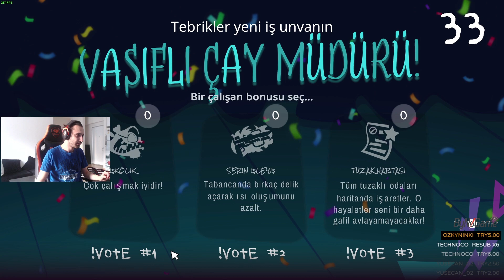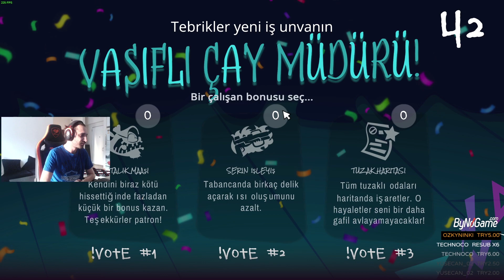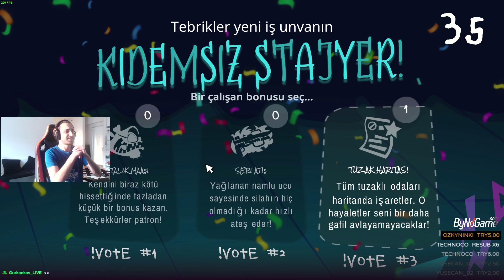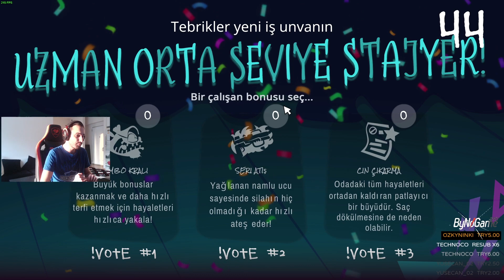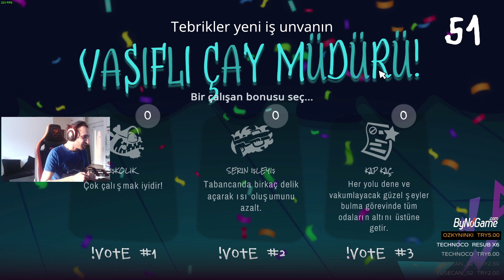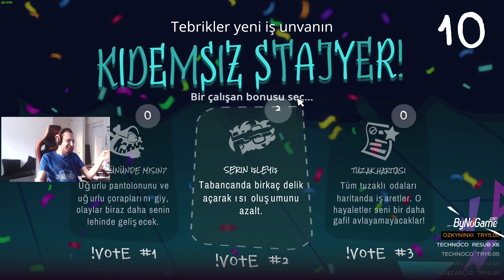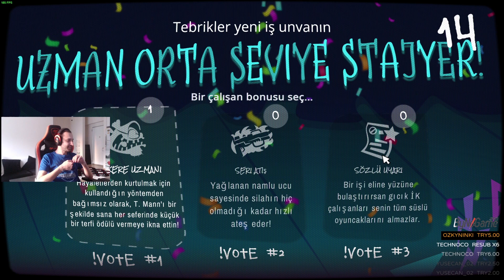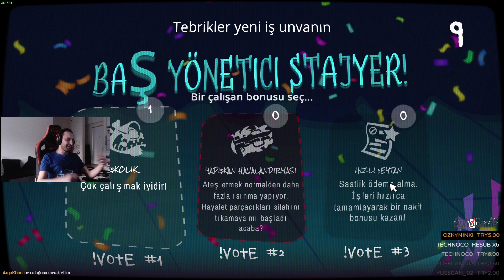Dead End Job "İlk Bakış" "Türkçe İnceleme"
Ben Burak Baysan. Yep yeni bir oyun inceleme video su ile birlik teyiz. Bu oyun umuzun adı Dead End Job . Steam fiyatı 27 TL . Oyunda hayalet avcısı olarak işe alınıyoruz.Oyun her şey ile dalga geçmiş.. Bitane hödük patronumuz var bize  köle muamelesi yapıyor. Oyun genel olarak troll bir oyun aynı zamanda twitch üzerinde yayın yaparken chat oyuna dahil olabiliyor. !shout yazarak yaratıklara mesaj yazdırabiliyor ya da terfi aldığımızda iyi yada kötü ne özelliğin gelmesine onlar karar veriyor acıyı yayını yapan yasıyor :D oyun genel olarak eğlenceli çerez oyunlardan. Devam bölümleri gelecek.
 Başka bir oyun inceleme videosunda görüşmek üzere!

Ayrıca discord sunucumuzda kısa süreli ücretsiz olan oyunları paylaştığımız odadan bir sürü yeni oyun edinebilirsiniz

Merhaba Ben Burak Baysan , Youtube Türkiye de sizler ile oynadığım farklı oyun türlerini paylaşmayı seviyorum , bur da dev  oyuncu topluluğu ve oyun sever ler için her gün yeni video yüklüyorum. Kanalımda video lar genel olarak oyun gaming üzerine. Ancak gelecek te  eğlence , challenge , komedi , şaka , şarkı , vlog , montaj , tepki ve benzeri bir sürü  video proje lerim var. Paylaştığım oyunları oynarken çok eğleniyorum ve bir çok komik anlar eğlenceli anlar yaşıyorum.